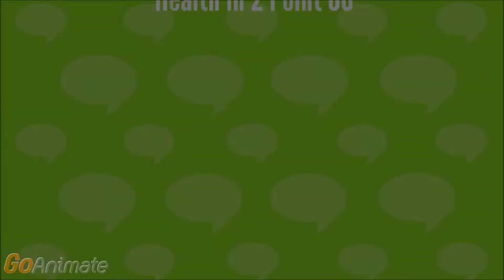Healthin2Point00, Episode 36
Back in the US of A to celebrate the nation's birthday, Jessica DaMassa asks Matthew Holt about Amazon buying Pill Pack, GE spinning off its health division, and what Rock Health and Startup Health's numbers about health tech investment.